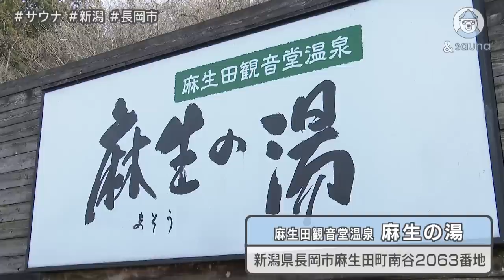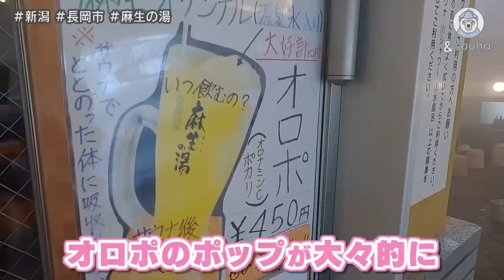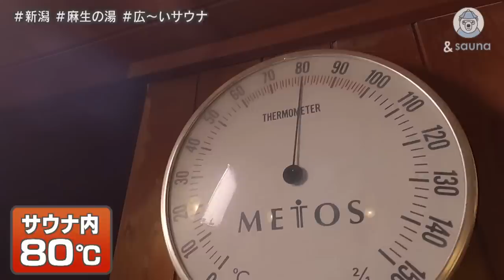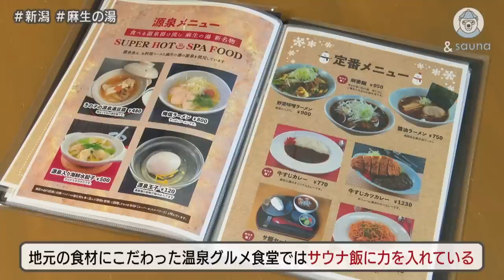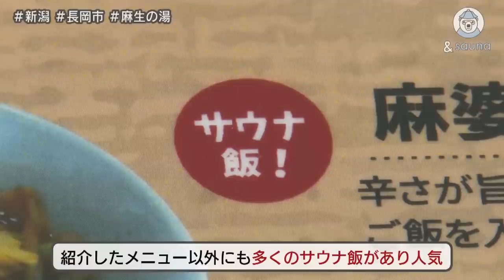ロケーション抜群、新潟の冬景色を満喫！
新潟県長岡市。長岡市街地からほど近く
長岡平野を一望できる高台にある「麻生の湯」
広々したサウナ室と冬景色をみながら入る露天風呂はオススメ！
外気浴のあとの新潟ならでのサ飯も絶品